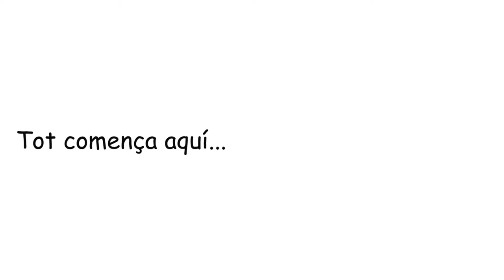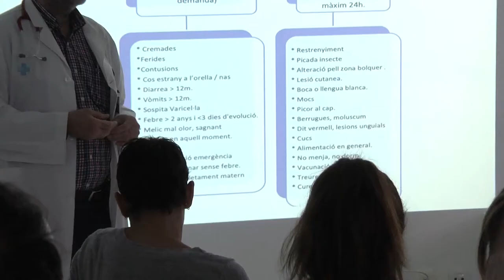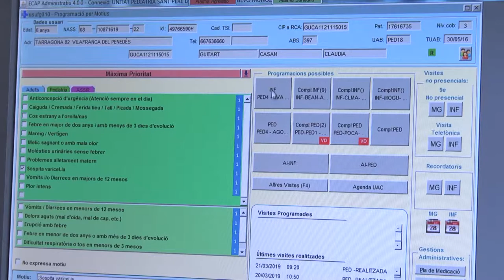Programació per motius a Pediatria Alt Penedès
Davant la creixent demanda aguda, la Línia Pediàtrica de l'Alt Penedès impulsa un projecte per ordenar la demanda, garantint la priorització de l'atenció urgent i creant un circuit per problemes més comuns de demanda freqüent. Aquesta programació ens aporta millor identificació, classificació i priorització dels motius de consulta.